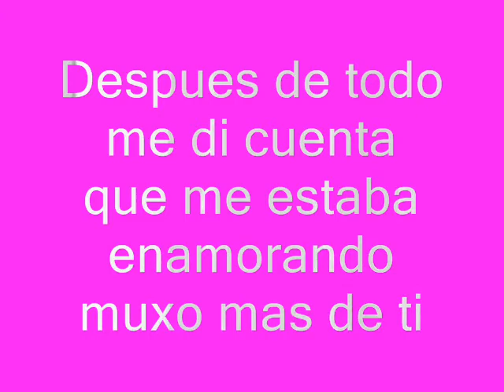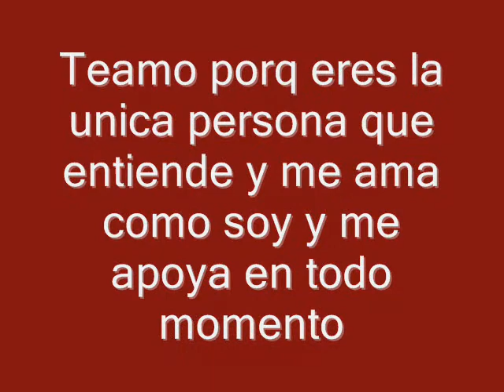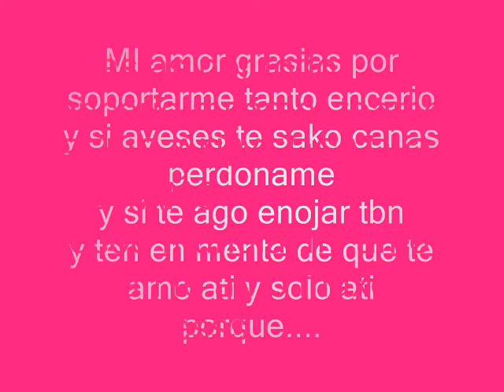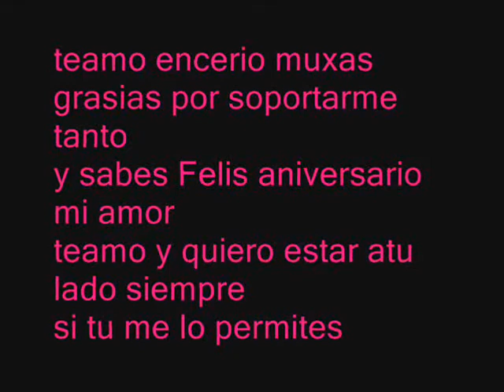teamo cesar bojorquez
Este es un video especialmente para mi novio cesar bojorquez
de un año de novios